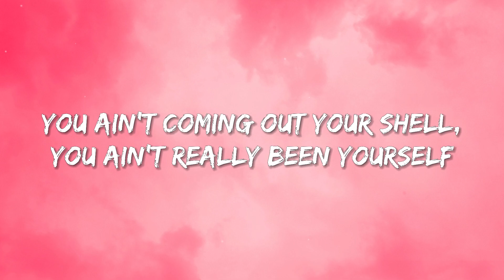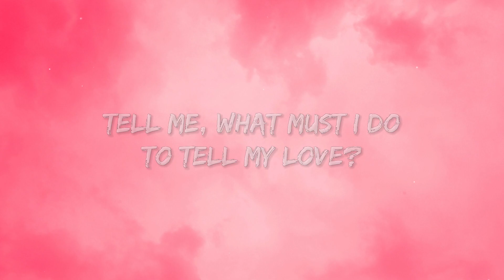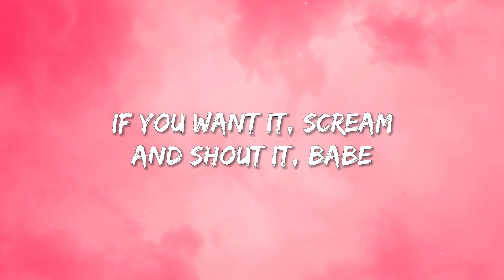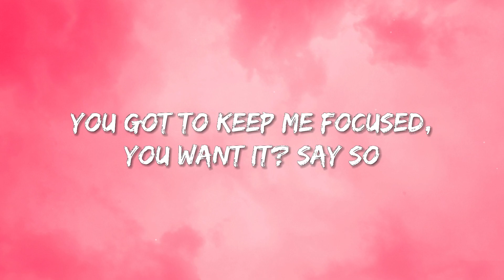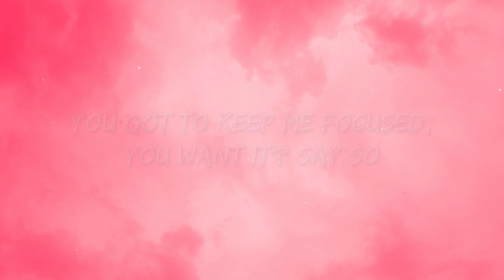Doja Cat - Say So (Lyrics)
🎤 Lyrics Doja Cat - Say So:
[Chorus]